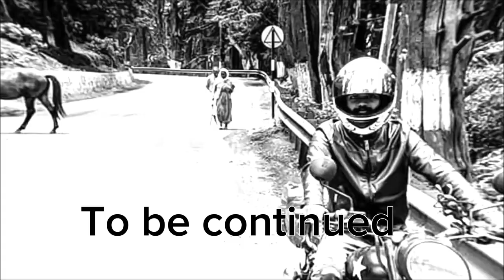Trip to Tobermory |Canada Malayalam vlog | Canada latest | International students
You can find Stee Cam Nature through